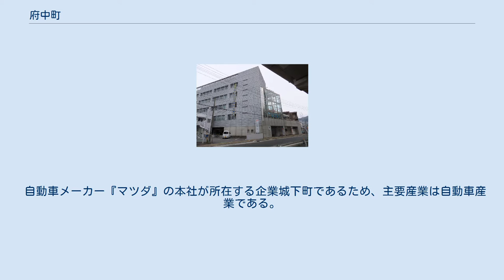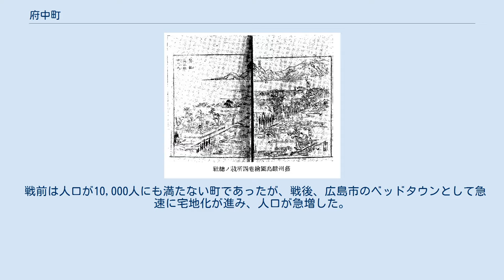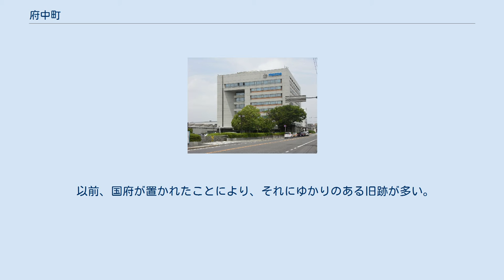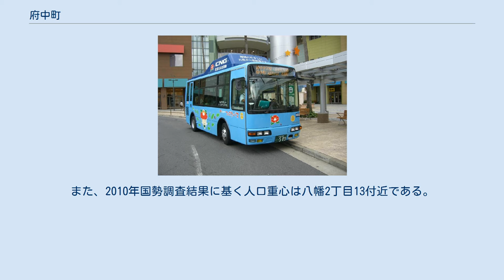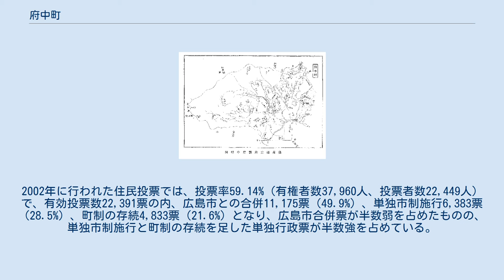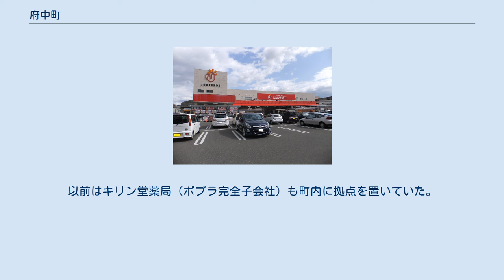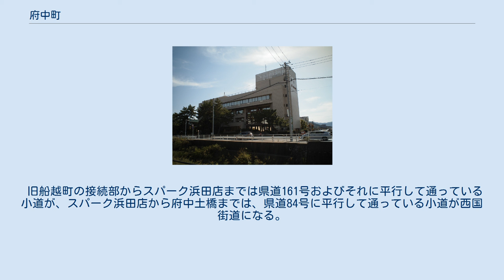府中町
安芸郡_(広島県)
府中町（ふちゅうちょう）は、広島県の南西部に位置する町。
日本の町村の中で推計人口が一番多い。
 町内で、古墳時代後期の上岡田古墳が発掘。
平安時代から、安芸国の中心として国庁や総社が町内に置かれ。
現在でも、安芸国の三大神社の一つの多家神社が置かれるなど、歴史のある町である。
 自動車メーカー『マツダ』の本社が所在する企業城下町であるため、主要産業は自動車産業である。
以前はキリンビール広島工場があったが、現在はイオンモール広島府中（キリンビアパーク広島内）になっている。
 なお、東京都には「府中市」（武蔵府中）があり、また同じ広島県にも「府中市」（備後府中）があるが、本稿の府中町も旧国名を冠して「安芸府中」と呼んで区別される。
詳細は「府中」を参照の事。
 戦前は人口が10,000人にも満たない町であったが、戦後、広島市のベッドタウンとして急速に宅地化が進み、人口が急増した。
昭和30年代後半に20,000人、同41年に30,000人、同45年に40,000人を突破し、同62年には50,000人を突破して以来、現在に至るまで50,000人台を維持している。
単独市制条件を満たしており、市制施行が検討されているが時期など具体的な計画は未定である。
 広島県では三次市と同規模の人口を擁しており、同じ名前で県東部に位置する府中市のほか、竹原、庄原、大竹、安芸高田、江田島の各市よりも人口が多い。
 一方で、面積は広島県の市区町村で最も小さく、総面積は10.41km2、可住地面積は僅か5.93km2である。
そのため、人口密度は中国・四国地方で最も高く、実質の人口密度は約8,600人となり、三大都市圏や沖縄県那覇市などに匹敵する高さである。
 太田川デルタの東端に位置し、南部は平坦であるが北部は丘陵地となっている。
 以前、国府が置かれたことにより、それにゆかりのある旧跡が多い。
 1975年までに、隣接自治体が全て広島市と合併。
1980年に広島市が政令指定都市に移行したことで、東区・南区・安芸区が隣接行政区になっており、広島市に四方を囲まれている。
全国で唯一、周りを1つの市に囲まれている町である。
 周辺町村が広島市に合併するまでは、矢賀村（1929年4月1日合併、現・東区）、瀬野川町（1973年3月20日合併、現・安芸区）、安芸町（1974年11月1日合併、現・東区）、船越町（1975年3月20日合併、現・安芸区）に隣接していた。
 国土地理院によると府中町の東西南北それぞれの端は以下の位置。
北端は高尾山の北東約570m、東端は高尾山の東約1350m、南端は西日本旅客鉄道（JR西日本）山陽本線向洋駅の東南東約489m青崎第3踏切付近、西端は西日本旅客鉄道（JR西日本）芸備線矢賀駅の南南西約427mである。
また、2010年国勢調査結果に基く人口重心は八幡2丁目13付近である。
 広島市が周辺の町村を次々と編入合併したことで、1975年3月20日に船越町（現：広島市安芸区船越）が広島市に編入されて以降、周囲を広島市に囲まれる形となっている。
 広島駅から車で5分〜10分程度の至近距離にある府中町においても、広島市との合併計画が幾度となく持ち上がっている。
2002年に行われた住民投票では、投票率59.14%（有権者数37,960人、投票者数22,449人）で、有効投票数22,391票の内、広島市との合併11,175票（49.9%）、単独市制施行6,383票（28.5%）、町制の存続4,833票（21.6%）となり、広島市合併票が半数弱を占めたものの、単独市制施行と町制の存続を足した単独行政票が半数強を占めている。
 マツダの本社があり、また現在は無くなったもののかつては麒麟麦酒広島工場もあったことから、巨額の法人市町村民税が自治体に入るため広島市との合併を町議会・住民投票などで拒否してきたという歴史がある。
 同じ安芸郡の海田町にも、陸上自衛隊第13旅団司令部やマツダ関連企業が立地しているという、似たような経緯がある。
 「府中」は、古代安芸国の国府が置かれていたことに由来する。
 その他、野村乳業が町内に拠点を、ジュンテンドーが営業本部を置いている。
以前はキリン堂薬局（ポプラ完全子会社）も町内に拠点を置いていた。
 山陽新幹線が当町内の中心部を貫いているが、駅はない。
 つばきバス 町内に一般国道は通っていない。
 旧船越町の接続部からスパーク浜田店までは県道161号およびそれに平行して通っている小道が、スパーク浜田店から...